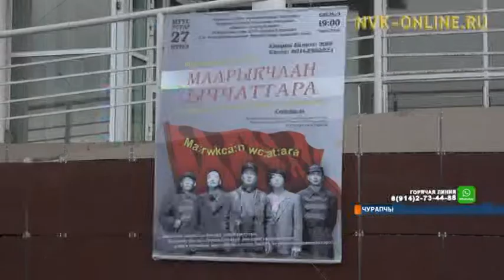Чурапчытааҕы норуодунай тыйаатыр быйылгы дьылын улахан испиктээкилинэн түмүктээтэ